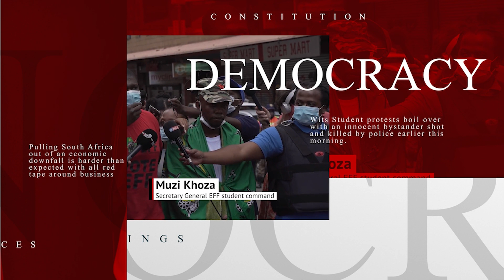Dawie Roodt from Russia with no love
For the past two decades, Dawie Roodt has established himself as one of the leading economists in South Africa. Renowned for his ability to see through the deception, Dawie Roodt proved how good he was by the amount he annoyed the South African government. Dawie Roodt is happily married to Russian-born Marina and they decided to attend a family wedding in the city of Sochi, Russia. Suddenly airlines were cancelling flights and Dawie Roodt and his family were stuck in Russia. As an economist, especially one who grew up in isolated South Africa, he was able to assess the mood and attitude of Russian society to the war, as well as the global response.